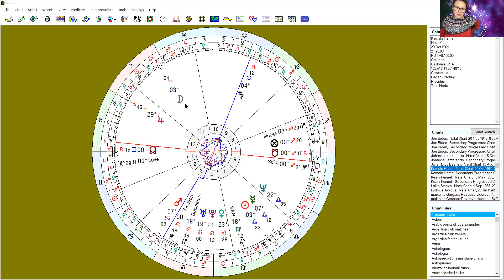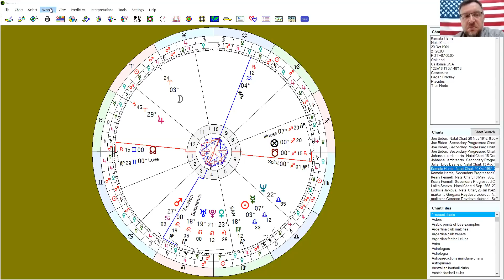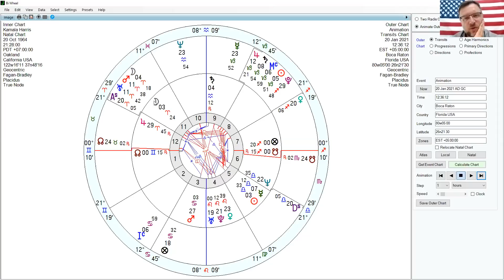The Strengths & Weaknesses of the Candidates. Biden Wins according to sidereal astrologer Trifon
To book a reading with Trifon BELOW!